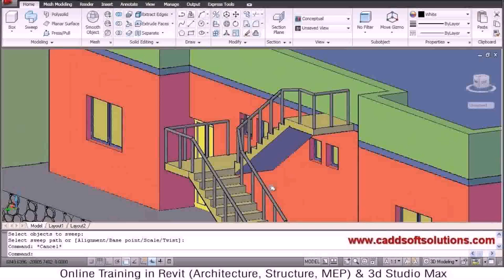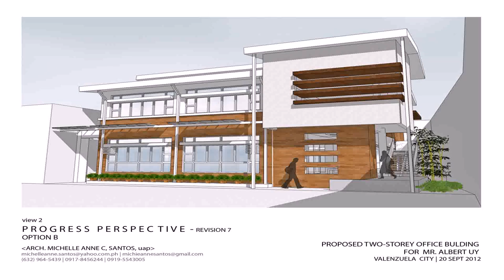Two Storey House Design With Floor Plan With Elevation Pdf - Gif Maker DaddyGif.com